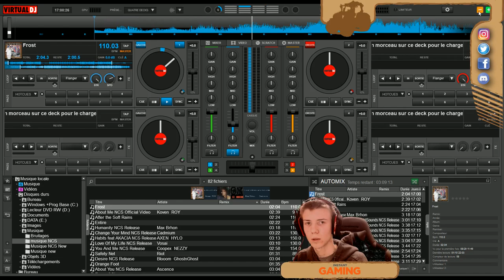🔴 On avance sur la série Les deux Belges !! [Fs19 Fr]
Pour me faire un petit don uniquement si vous le souhaitez

La modération YouTube est gérée par : Unwaid/ Nirocx/ Jutyfia/ Neeliix/ Lafalex6